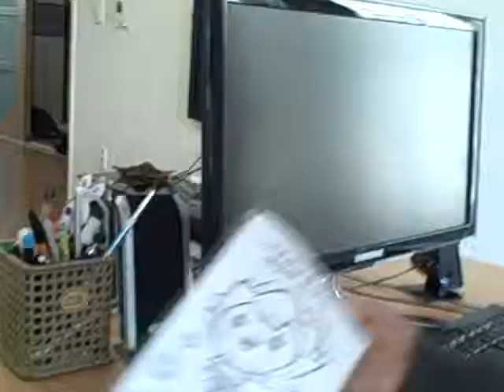Volunteering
My cousin volunteers and helps children with Down's Syndrome.